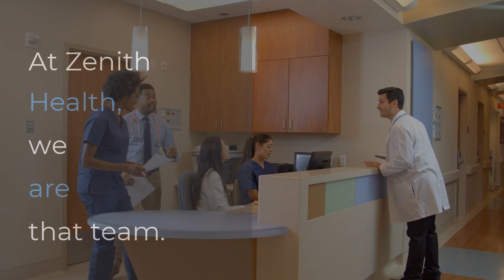Zenith Health - Primary Care in Riverton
When you're looking for primary care, you expect dedicated attention and a pleasant environment where you can feel comfortable and confident. If you are in Utah, you have the opportunity to obtain quality primary care at Zenith Health. We are a Family Health Center with over 20 years of experience offering quality primary care to the people of Riverton, Lehi, Saratoga Springs and all surrounding areas. Whether you feel any type of discomfort or are looking for a periodic check-up, our physicians at Zenith will be ready to provide you with excellent service. This is the ideal place to come with your whole family and receive quality, personalized attention. Our specialists have experience treating people of all ages, from pediatric to geriatric patients. Our primary care physicians will give you a comprehensive analysis and provide you with an affordable plan. Don't waste any more time looking for a health center. Zenith Health is the most reliable option! We offer same-day availability as well as evening and weekend appointments.